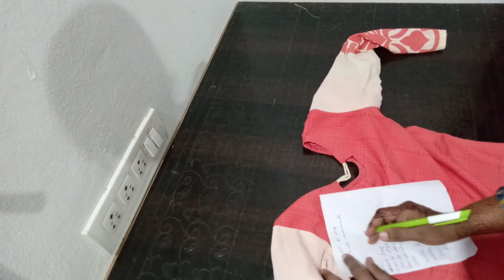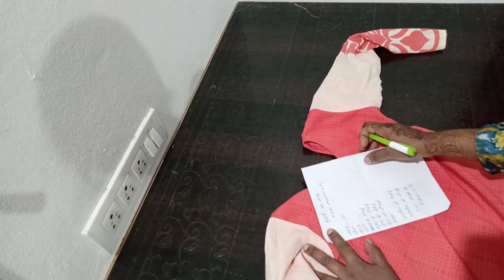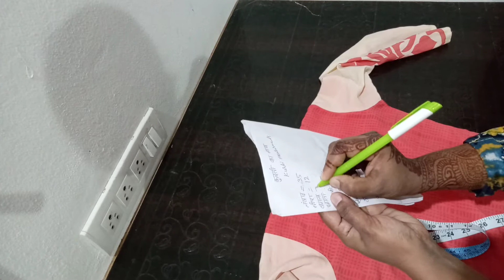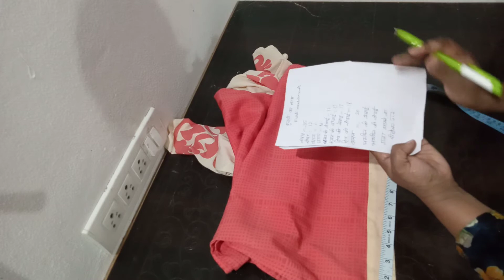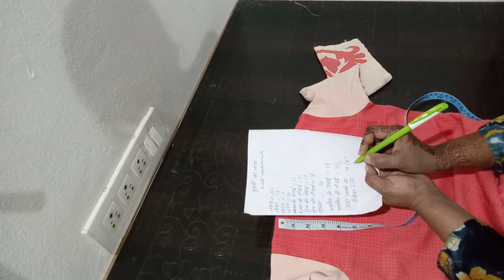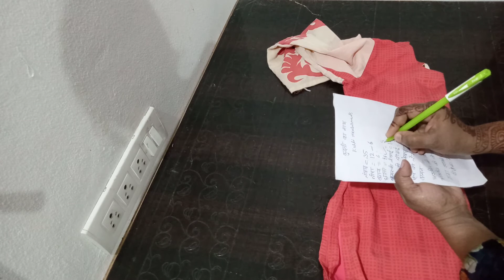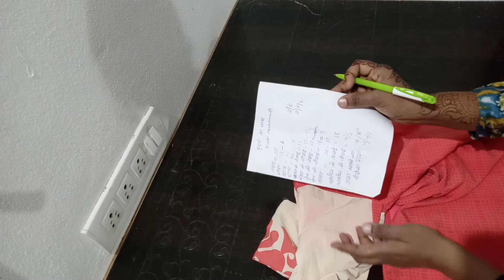How to take kurti measurement||कुर्ती का नाप कैसे लेते हैं|| Silai kaise sikhe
How to take kurti measurement        कुर्ती का नाप कैसे लेते हैं नाप कैसे लेते हैं